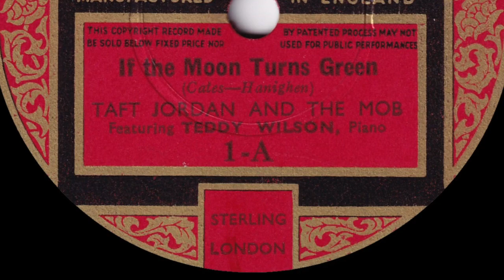Taft Jordan And The Mob - If The Moon Turns Green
From Vocalion 78rpm (No. 1) released May 1936